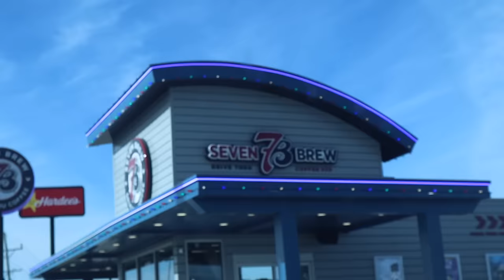My Weekend (making my house homey, my husband's bday celebrations, and reading acosf)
Welcome back Sydlings!! I never know what to title these vlogs lol, but here is a weekend in my life celebrating my husbands bday, reading, and redecorating my house!

0:00 Welcome
2:39 Birthdays
5:19 Celebrations
7:53 Goodnight
8:25 Redecorate ideas
10:45 FaceBook Marketplace Deal
12:29 Decorate!!
18:00 Reading Reaction
19:48 Husband's Bday